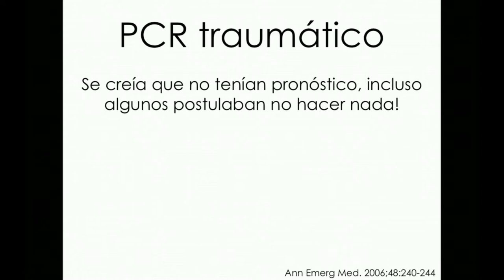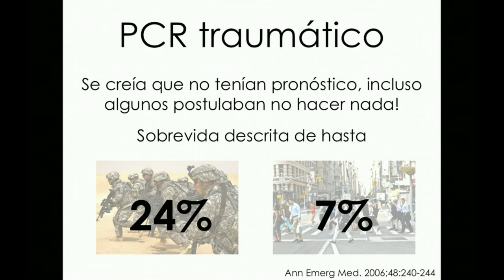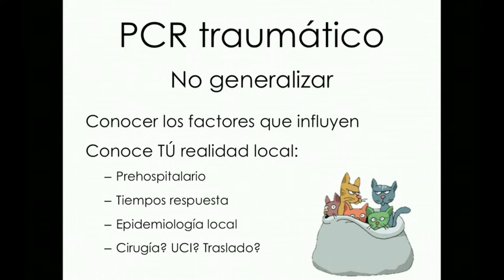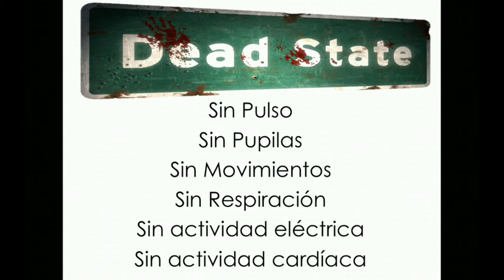PCR traumatico 1.0; a quien reanimamos?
Serie Paro cardio respiratorio en trauma:
- Parte 1: PCR traumático 1.0; a quien reanimamos? actual